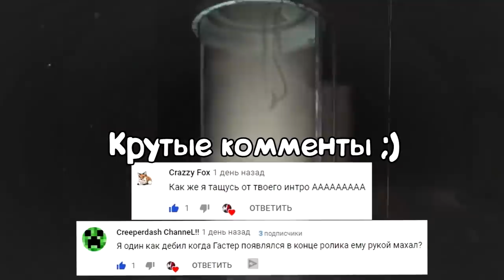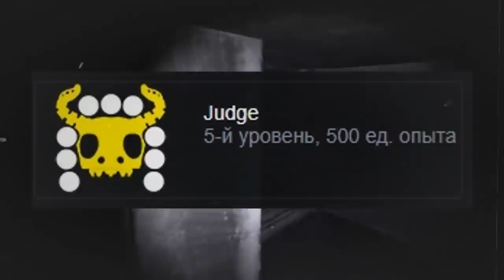КТО ЖЕ ТАКОЙ ДЖЕК?? ТЕОРИЯ о СЮЖЕТЕ ИГРЫ!! СЕКРЕТЫ ХАРДКОРА!! - Теории и Факты Case Animatronics 2